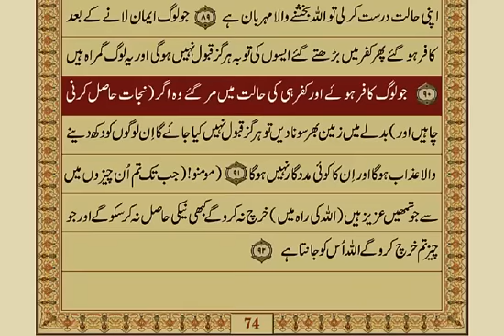قرآن پاک پارہ نمبر 3 اردو ترجمہ کے ساتھ